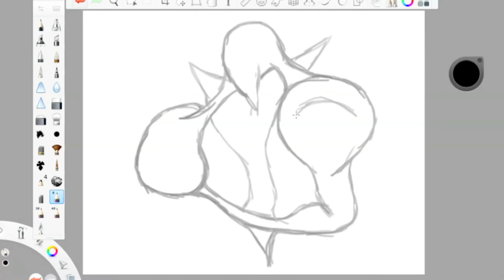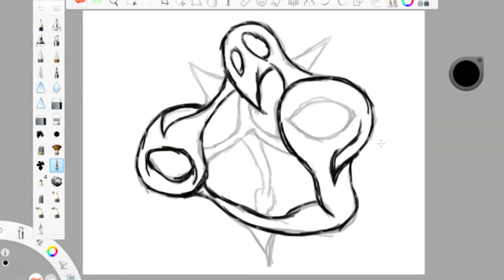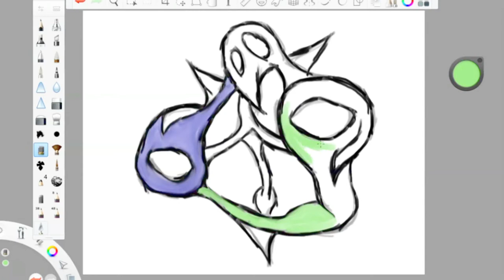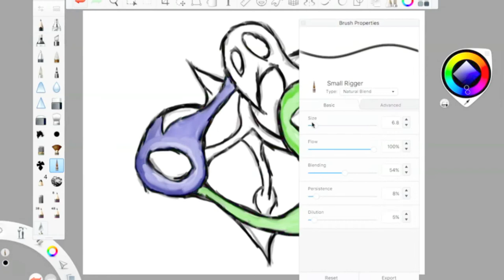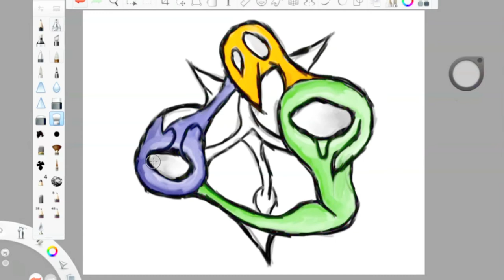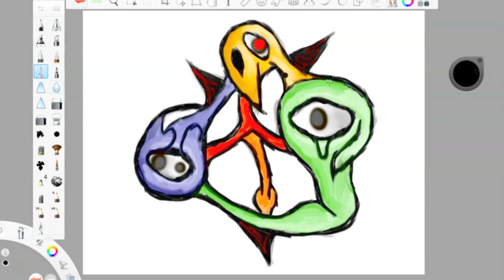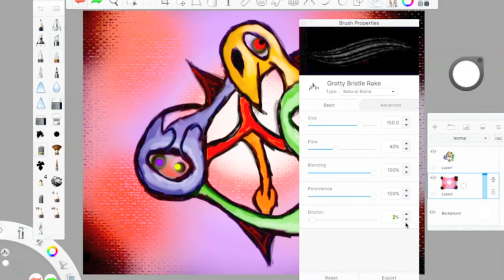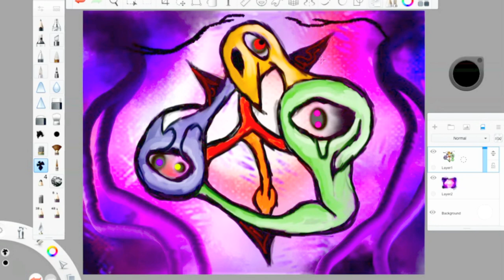"The Madness Of Many" A Tribute to Animals As Leaders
Welcome To Speed Drawing With The Nautilus (The Nautilus for short) This is a channel dedicated to art, graphic design, and all things creative. My Mantra is to "Never Stop Creating" and to continue to push forward by making the most amazing things I can. 100% of my work is original and created by me alone, unless I state that I used a reference. My goal in life is to finally consider myself a professional artist, (currently at professional hobby artist level) by getting paid to do what I love. If you want to help support me: